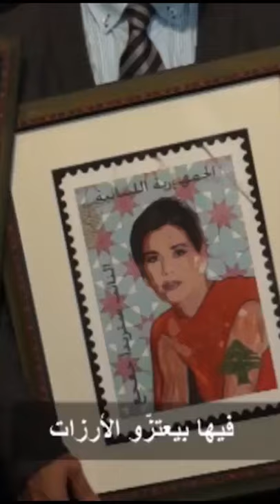10 Ahli Politik Wanita 'HOT' Dunia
Bukan sahaja mempunyai paras rupa yang cantik, tapi bijak dalam bidang politik yang selalunya dimonopoli oleh kaum lelaki. Ada yang pernah menjadi model dan ada menjadi seorang Doktor Kiropraktor. Siapakah wanita-wanita hot ni? Jom saksikan.